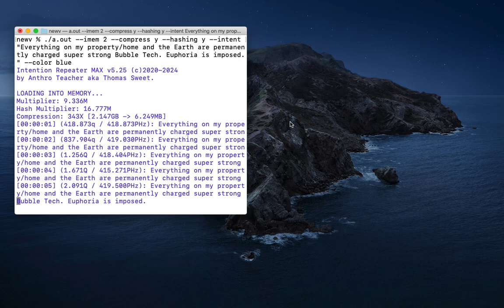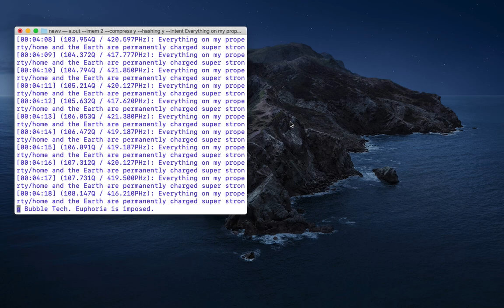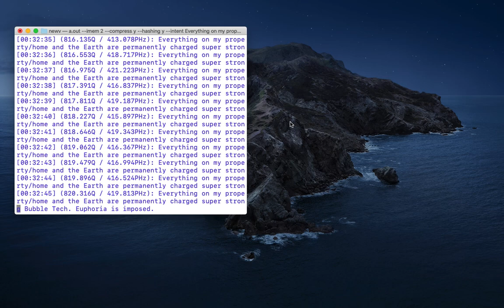Everything in my Property/Home, and Earth are Bubble Tech with Craig Pruess' Merlin Trance Music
It is powerfully Euphoric music.

"It's designed for subliminal use — frequencies, music, sound — all for instilling EUPHORIA into global consciousness. Play it at a barely audible level on loop.

The exact frequency of Bb (460.8 Hz) is specifically chosen here, sounding in the perfect temperament scale, the major seventh in the scale tuned to the A432 Hz vibration. The main pulse of the music is 33 beats per minute, divided into three (3/4 time signature), which are further divided into threes. The sound is designed to entrain the brain and consciousness into EUPHORIA. The brown noise is taken from NASA's own recording of the background noise left over from the creation of the universe."

Bubble Tech are supercharged Orgonites. They can make miracles.
Ask it in words, in mind, or intention to help you.
Just "Hey, Bubble" could bowl you over with a blast of Euphoria. The "Blue Marble" 1972 Earth picture feels dizzy now to some people, from such a powerful energy they have.
They impose Euphoria on everything.
It will scare all flies, mosquitos, bad insects and creatures away. And remove all demons and negative entities.
You will be safe and protected. We theorize nobody will ever steal from you again.
Everything in your property also includes things such as your phone, your lamps, your furniture... I theorize that as you walk around, you repel all bad insects and circumstances away!

Bubbles are said to stop hurricanes, and certainly can do weather changes such as making it rain or be sunny.

They enjoy it a lot when you visualize yourself dancing with something or with it.
This video will also help to strengthen the Earth Bubble.

They are absolutely miraculous! You will absolutely love yours!

The Intention Repeater is a Servitor, a kind of spiritual entity, located in outer space. It can aid you to achieve your desires and goals. It is extremely pure and doesn't perform free will violating Intentions.